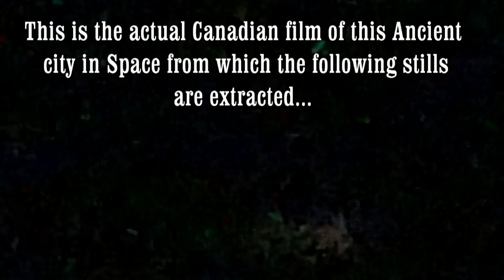Ancient City in Space (Part 2) May 15, 2018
Ancient City in Space (Part 2) May 15, 2018. An incredible continuation of the just-preceding Ancient City in Space (Part 1). You will want to view both. This Part 2 video raised many more questions with SWN including: Why are there so many angles and views of this ancient city so rapidly? Is this based on a different concept of time or gravity or both? Let's hear your comments.